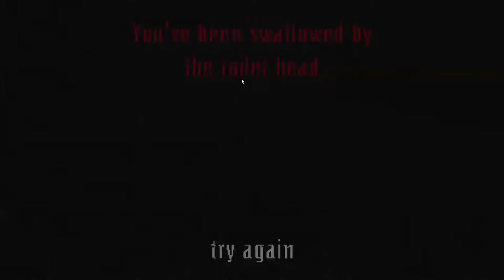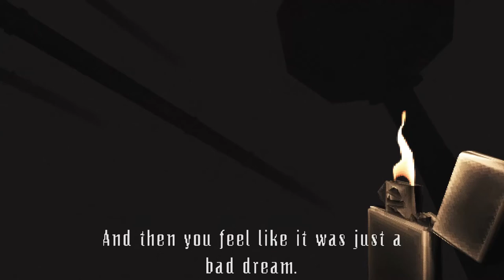Toiletrooms - THE BACKROOMS TOILET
You wake up in the dark, checking your pocket you find a lighter.  You are in a very strange place. You see many corridors that are filled with toilet cubicles, urinals and sinks. You begin to explore the area in the hope of finding a way out.

Toiletrooms are an endless gloomy maze of toilets. It is inhabited by strange creatures. It probably looks like a backrooms, but instead of being empty, it has toilet cubicles, sinks, urinals, and lots of pipes.

The game was made in two weeks. Inspired by the universe backrooms and samosbor.